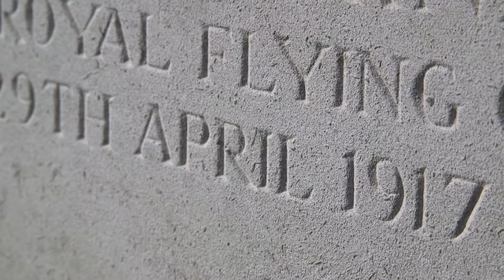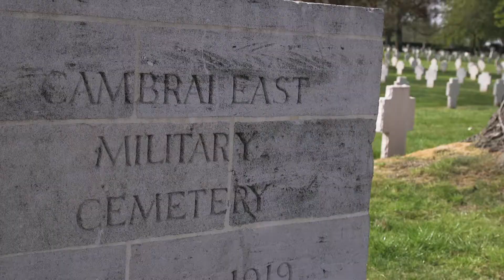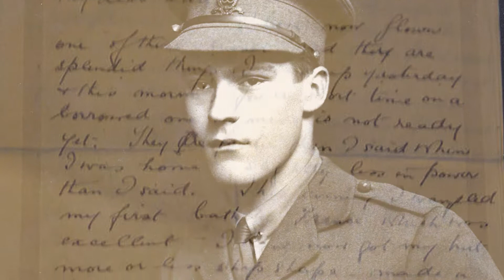‘He was a beautiful young man’ – one families grief of losing an RFC airman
Lieutenant Kevin Robert Furniss was killed in action during 'Bloody April' of 1917. His family pay tribute to him and recall visiting his grave at the Commonwealth War Graves Commission's Cambrai East Military Cemetery.